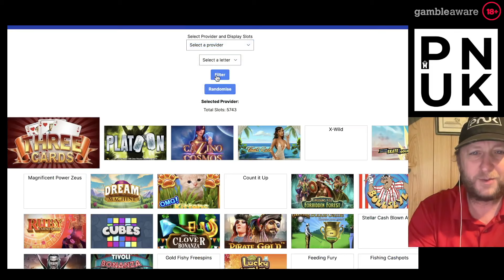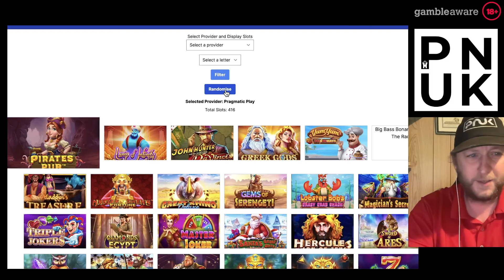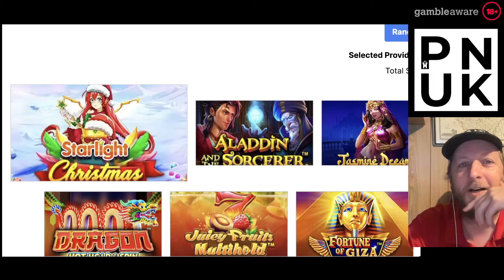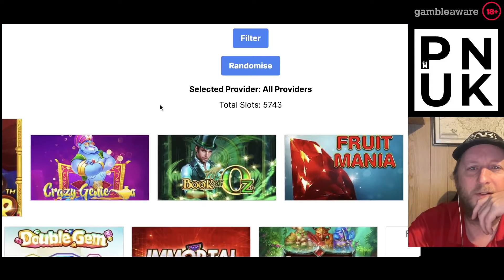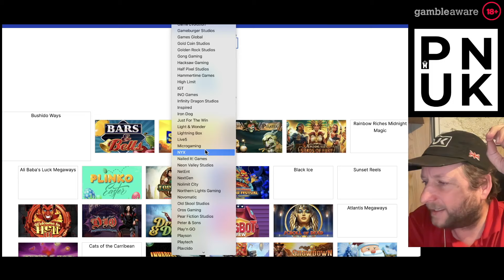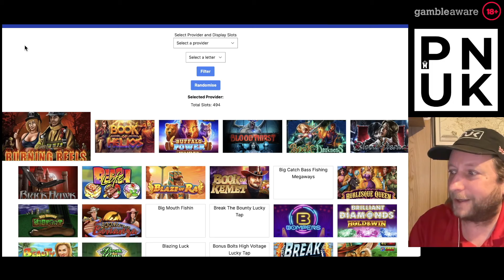Random Pragmatic Slots Bonus Hunt - PUNK Slots 2024